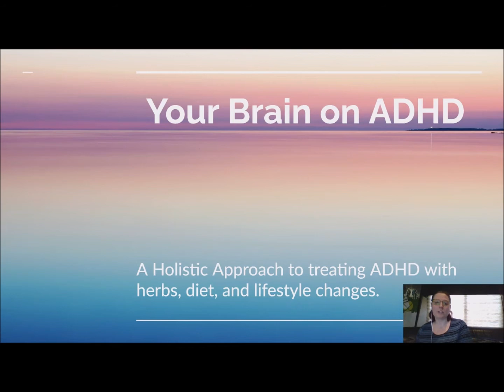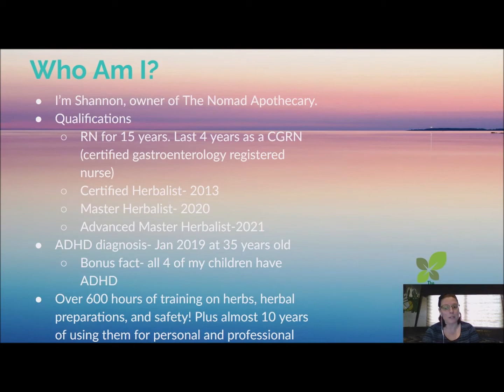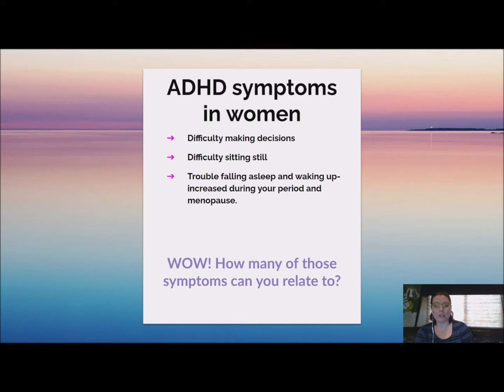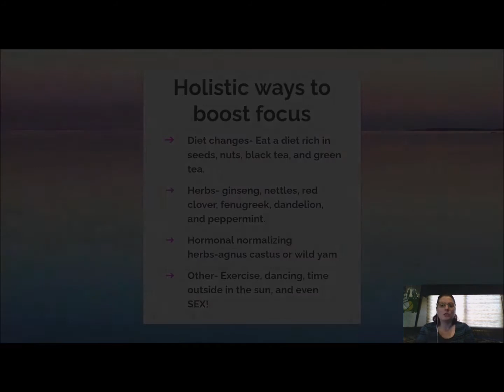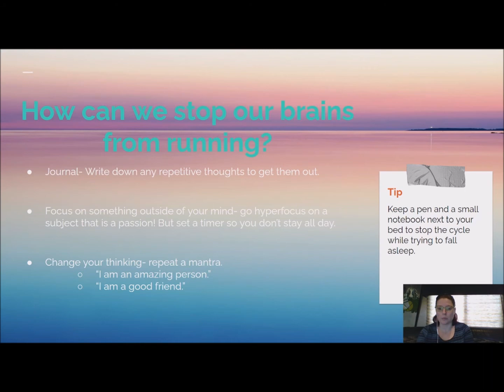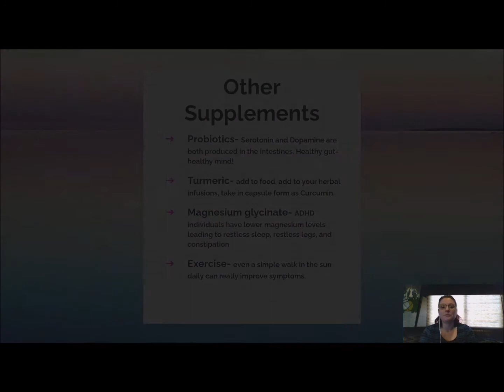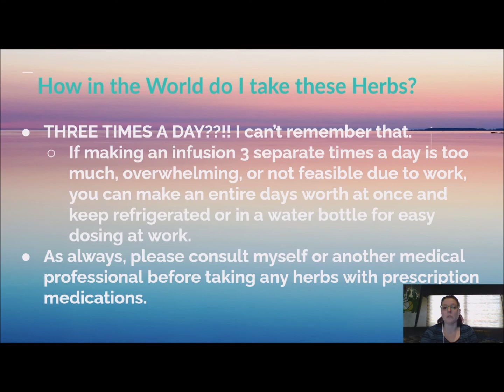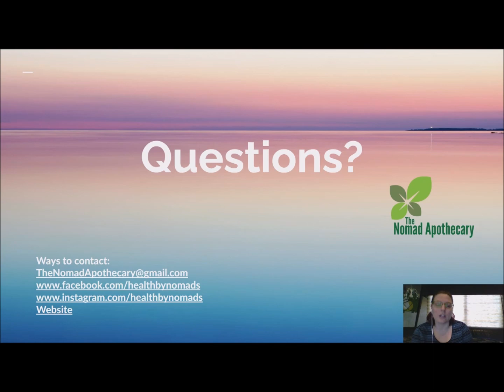ADHD and your Brain: Ways to Treat ADHD Holistically.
This is a replay of the live seminar done by Shannon, of The Nomad Apothecary, on ways to treat ADHD holistically. Geared mainly towards women, as that is Shannon's specialty, it is also applicable to men as well. Tips for children will come in a different video, or you can message Shannon for those.